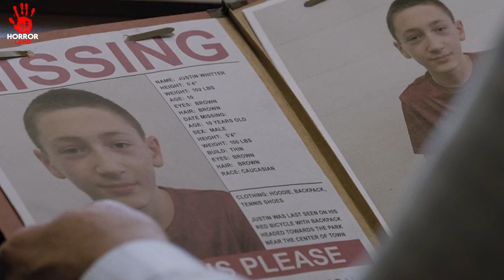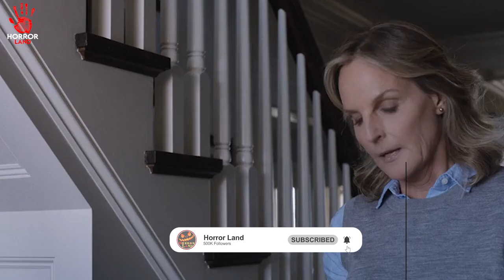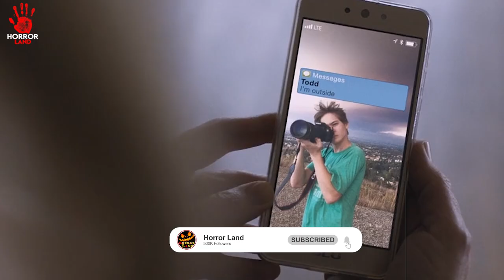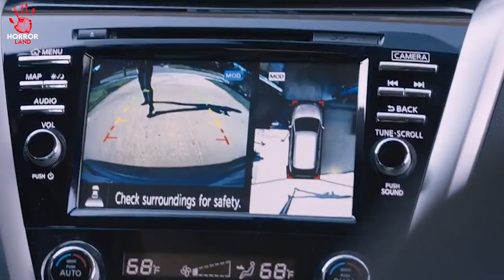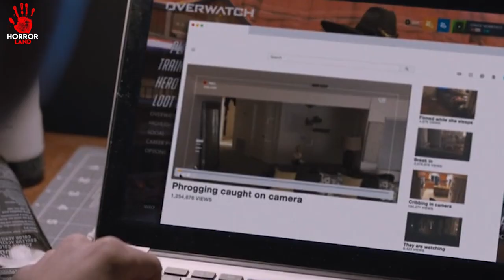Chori Karna Pada bhari | Movie Explained and summarised in Hindu/Urdu